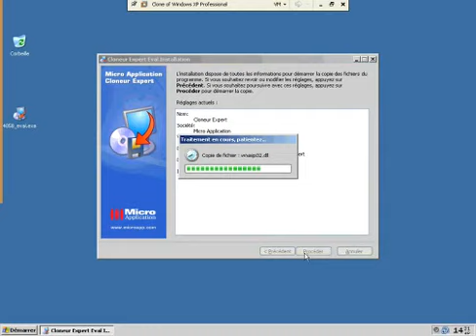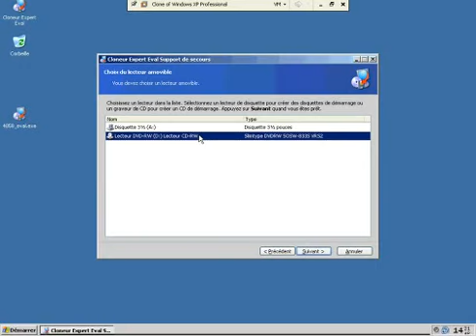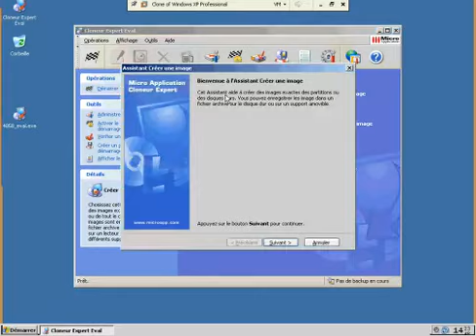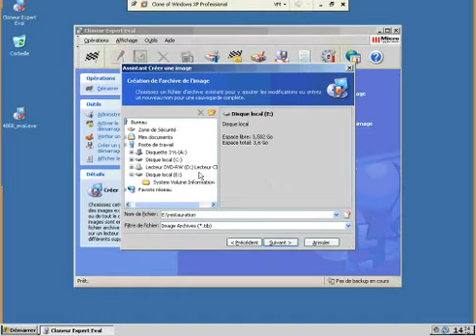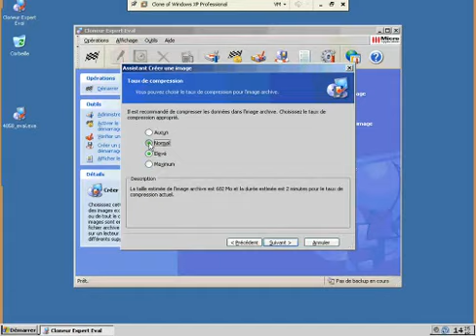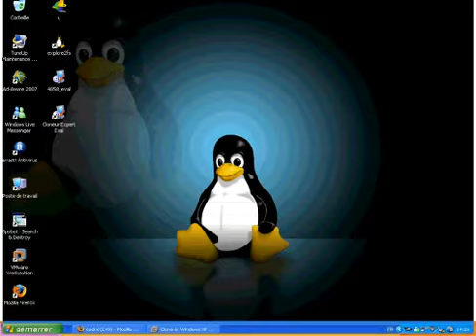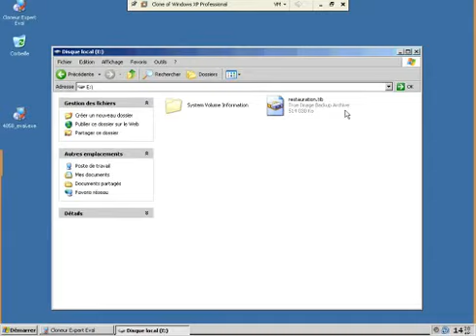Créer une image de restauration avec Pc Cloneur Expert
Pc Cloneur Expert permet de créer une image de restauration de votre système et vous évite ainsi de passer une journée entière à tout réinstallé en cas de plantage.Il n’est pas gratuit mais son prix est largement justifié.